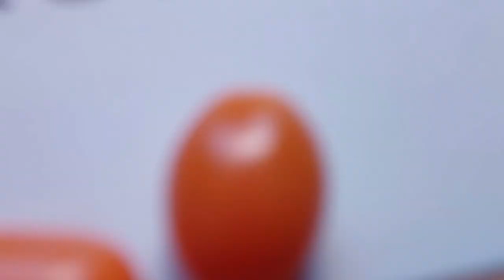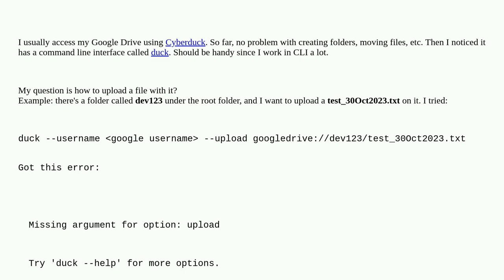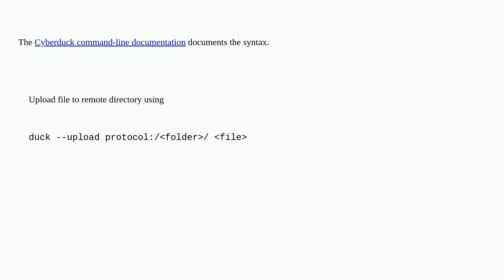Apple: How to upload file to Google Drive using duck?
How to upload file to Google Drive using duck?

A special thanks goes out to the community

  macos command-line google-apps automation